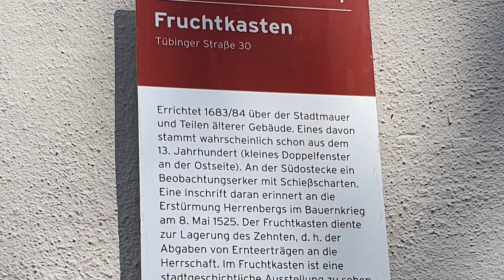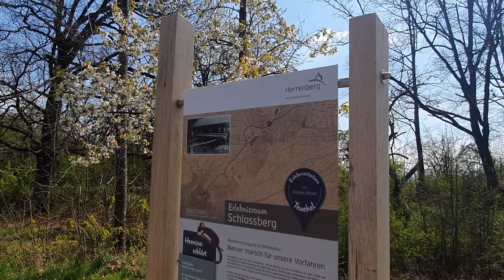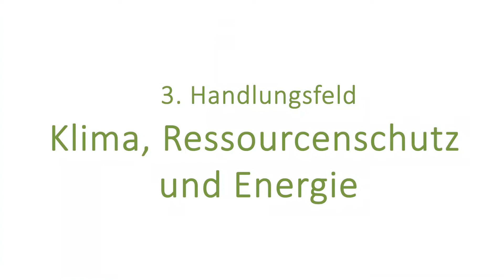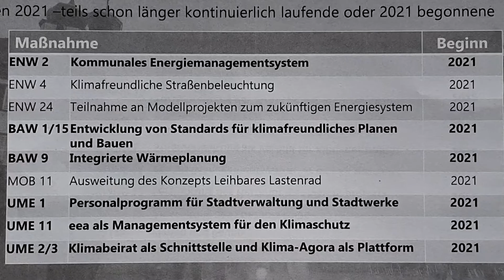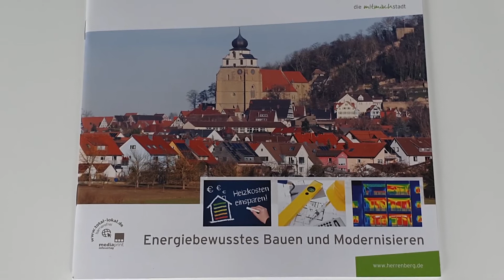Ergebnisse und Maßnahmen der Bürgerumfrage - Leitbild Herrenberg 2035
In diesem Film erzählen drei Mitarbeitende der Stadt Herrenberg, welche Ergebnisse und Maßnahmen sie für ihre Arbeit aus der Leitbild-Bürgerumfrage vom Mai 2021 abgeleitet haben.